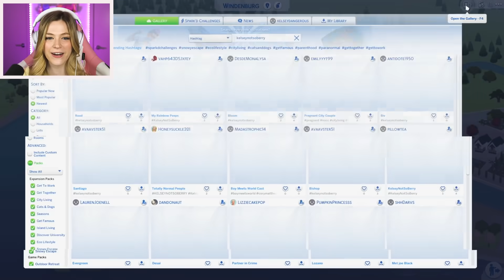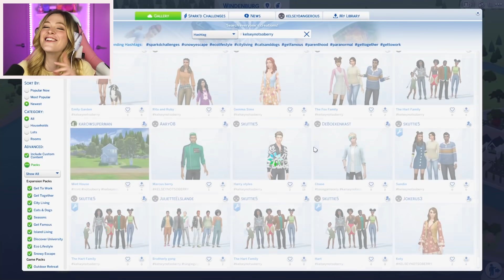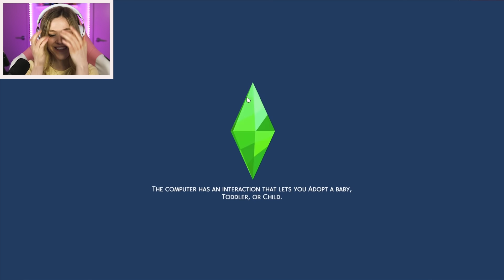The Sims 4 But I Have A Crush On My Co-Worker | Not So Berry #3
Today Kelsey Impicciche continues a new challenge called The Not So Berry Challenge! It's a challenge created by lilsimsie in the Sims 4 where you play as 1 family for 10 generations, with each generation inspired by a color! Season 1 is MINT